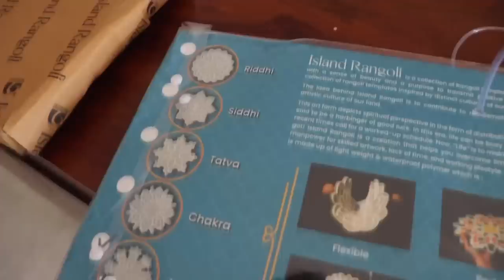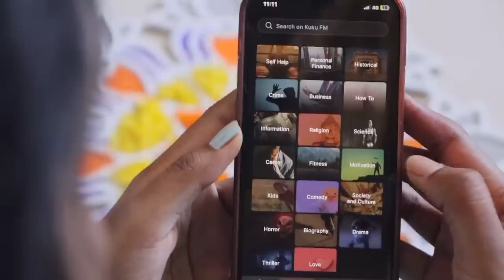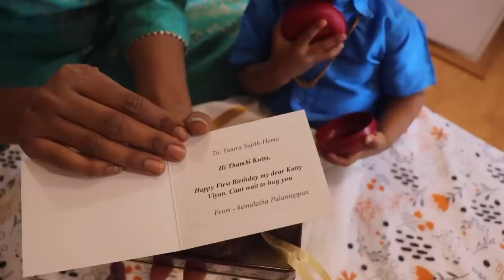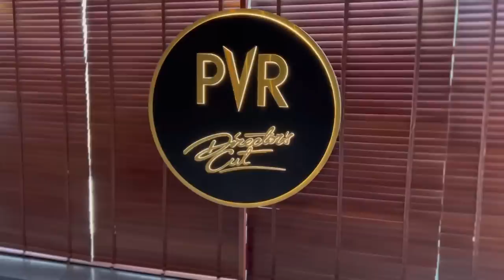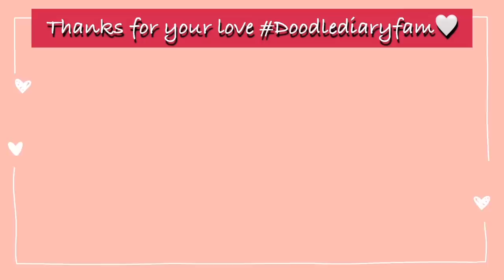தமிழில்: Our Pongal Vlog | Thunivu or Varisu ???? 🤔| Luxury Movie experience| Couple time🥰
For more Feedback and suggestions please fill the google form given below in the description and comment.

Movie Outfit
Box Bag

Amazon Storefront
-Doodle Diary

Bedroom:
Wire storage Basket
Throw Blanket